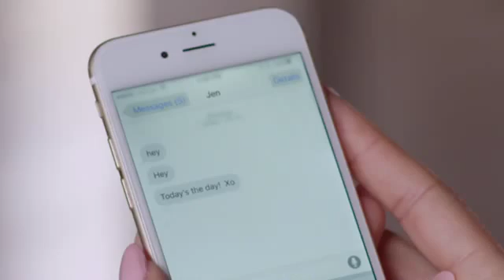S-8ighty - Halfway (Remix) ft. Lil Wayne